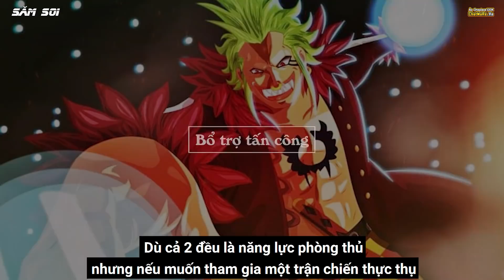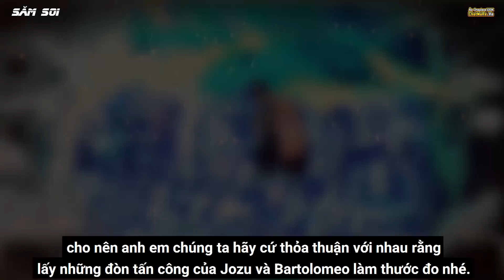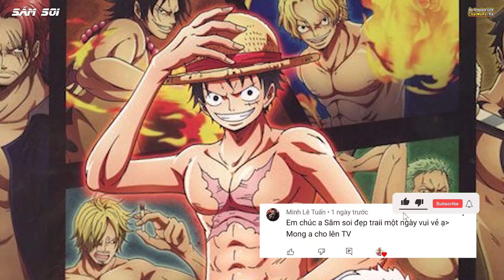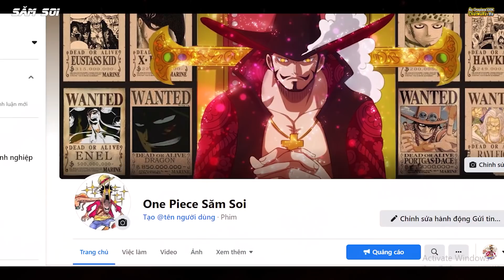Rào Chắn Bari Vs Kim Cương Jozu, Phòng Thủ Và Sức Mạnh, Trái Ác Quỷ Nào Lợi Hại Hơn ?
Để mình hỏi anh em một câu nhé, đâu là trái ác quỷ phòng thủ tốt nhất one piece ? bạn sẽ lựa chọn giữa 2 trái ác quỷ sau là Bari Bari nomi và trái kim cương Jozu, khá là căng não phải không nào ?
Nhưng mà càng căng thuyền trưởng Săm soi lại càng thích anh em ạ, Video này chúng ta sẽ cùng nhau phân tích về sức mạnh cũng như phòng thủ của 2 trái ác quỷ Rào chắn và kim cương nhé, để xem trái ác quỷ nào lợi hại hơn
Tới luôn thôi